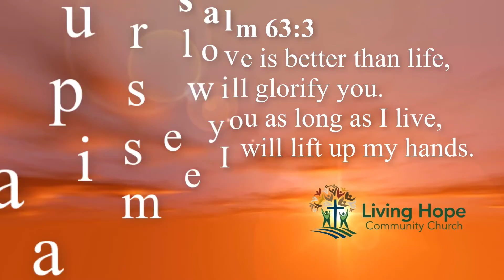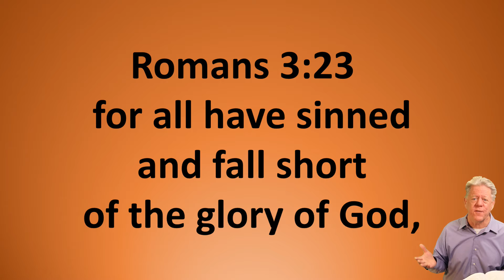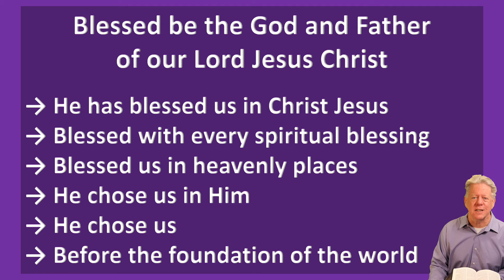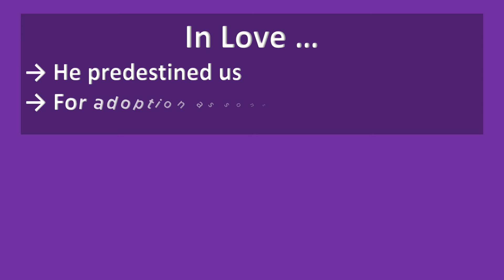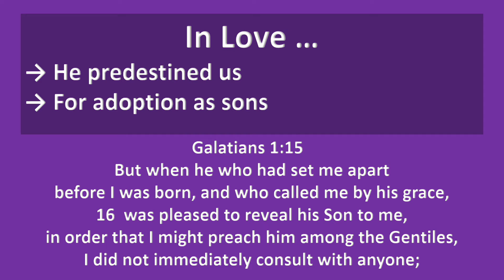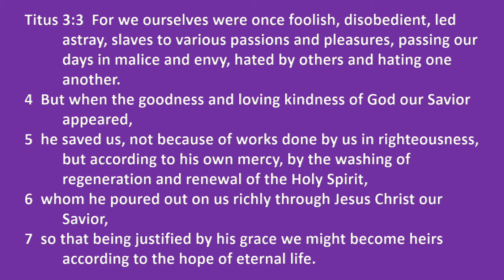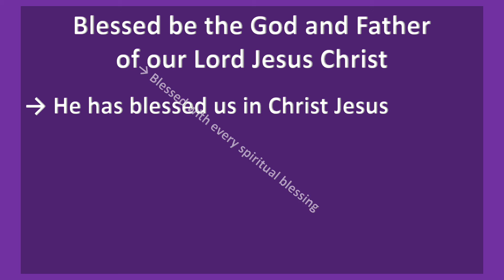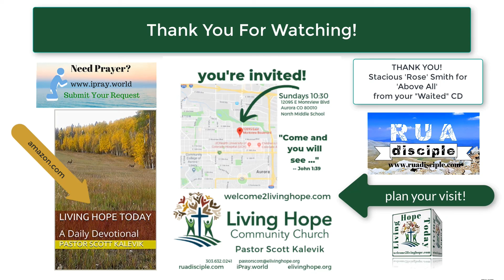OVERWHELMING LOVE!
Sometimes the word of God describes His blessing with such detail that my heart is almost bursting with praise!  Tonight is such a passage.  God is so good!  Get ready for some fantastic news!  I’m glad you’re here to explore them with me.  God bless you.

Please prayerfully consider participating in the Living Hope Community Church Live Stream outreach with your financial support.

If you prefer to send a check, please mail it to:
Living Hope Community Church

Your click counts!  Who knows, you may help someone else who needs this today!

If you’re looking for a church in the Denver area, we would be honored to have you as our guest!

Don’t forget to join us for our daily devotional – “Living Hope Today” Live streamed Monday through Friday at 7 a.m. Denver time.

Do you want us to pray for you?